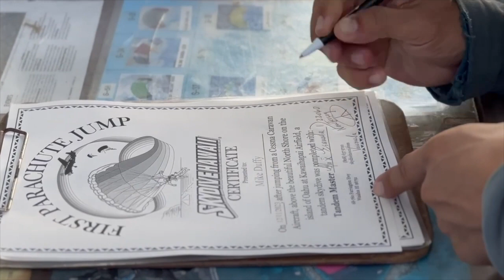Skydiving in Hawaii 2023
Shoutout John G for filming! New 905 shooter for the upcoming trips!

Taking these videos one step at a time. Try not to judge me too hard.

"You are in danger of living a life so comfortable and soft that you will die without ever realizing your true potential." ~ David Goggins

Sign up with KuCoin and get a chance to win $500

My Gear:

SD Card
Travel Bag
Hard drive
360 Go-pro
Laptop hard case
Sd card holder

My favorite purchase yet all year!